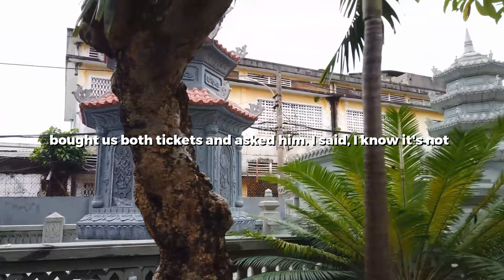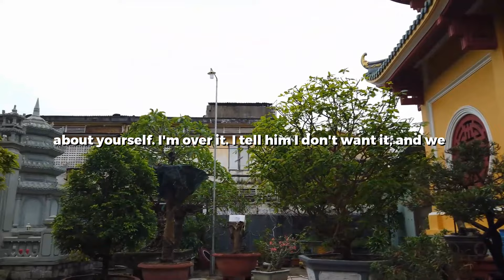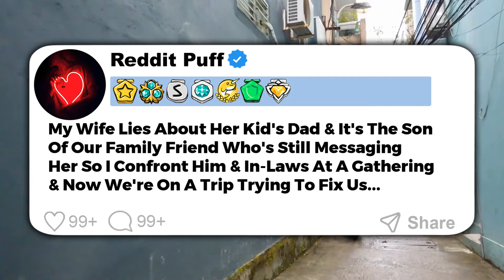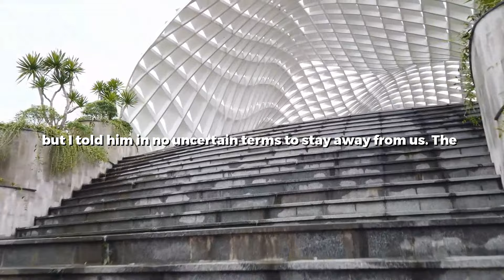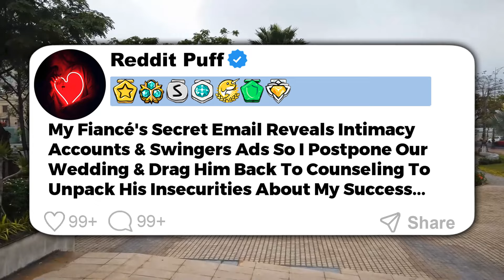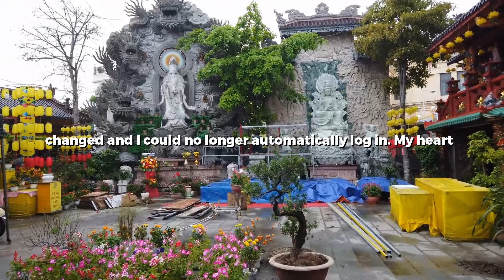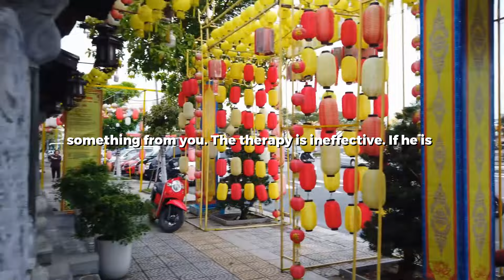I Buy Tickets To A Valentines Dance But Partner Whines ALL Night